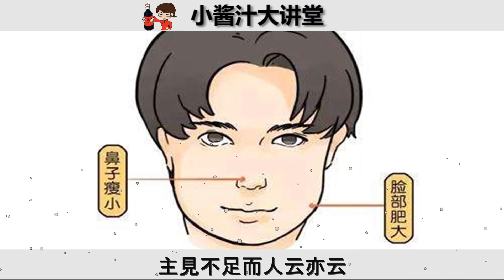【面相俗語解讀】為何“兩腮無肉不可交，勾勾鼻子害死人”？